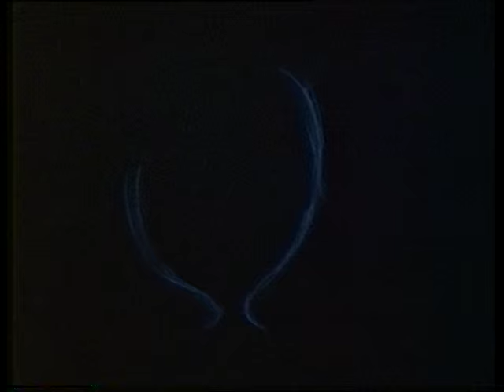Die Zauberflöte - Act 1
Wofgalng Amadeus Mozart
Die Zauberflöte
animated film 1984
Kurt Moll, Peter Schreier, Theo Adam, Armin Ude, Luciana Serra, Margaret Price, Marie  MacLaughlin, Ann Murray, Hanna Schwartz, Boys of the Dresdner Kreuzchor, Maria Venuti, Mikael Melbye, Robert Tear, Reiner Goldberg, Heinz Recch
Sir Colin Davis